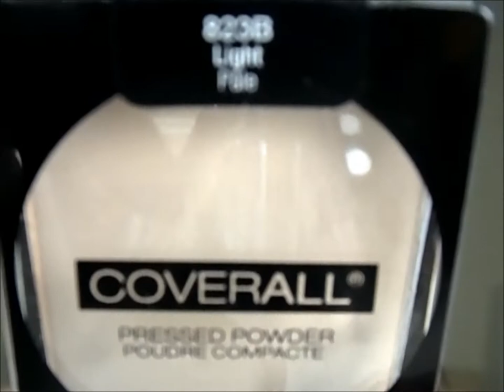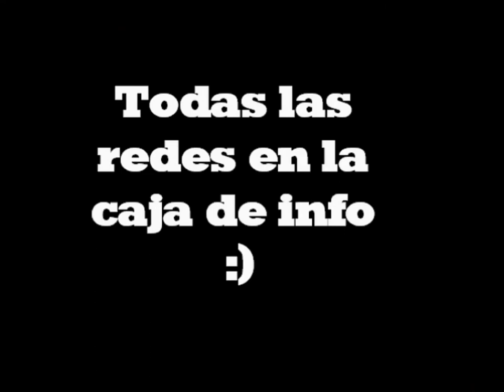Base y polvo Coverall de wet&wild /foundation and powder coverall from wet&wild super lower cost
bueno chicas que tal sera este polvo y base de costo esta muy muy pero  muy bien!!!